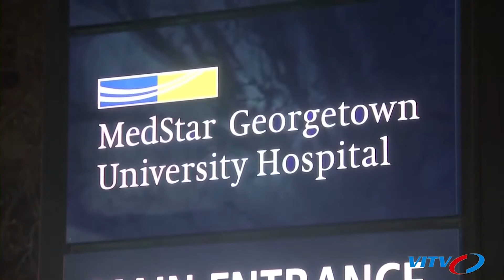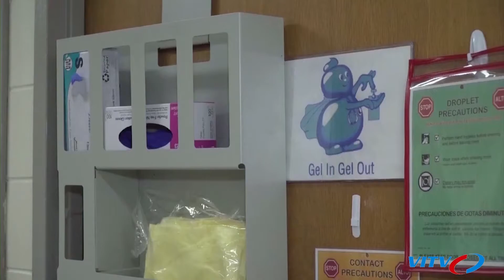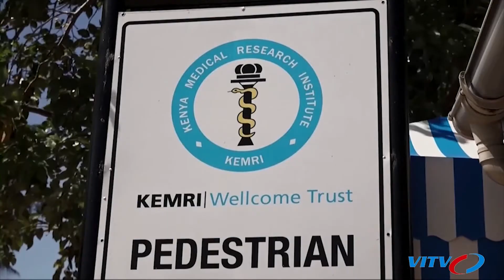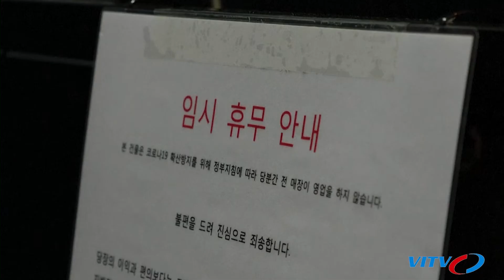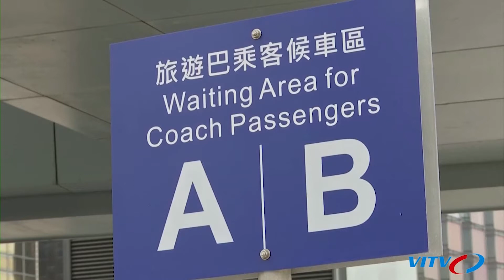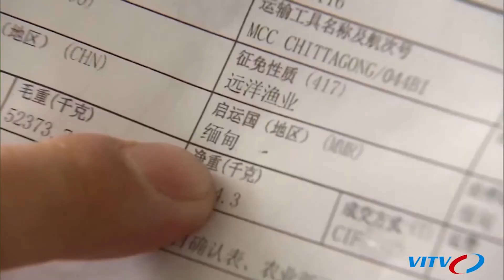Mỹ: Luật sư Rudy Giuliani của Tổng thống Trump nhiễm COVID-19